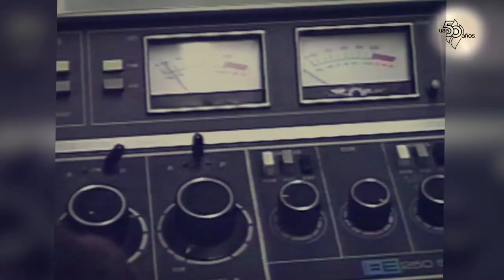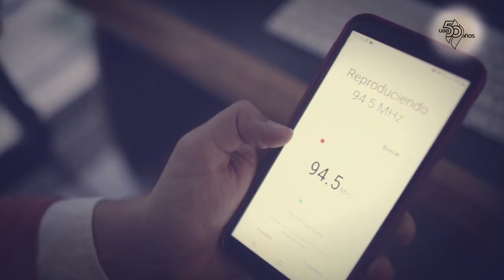50 Razones para amar más mi Universidad - RadioUAA